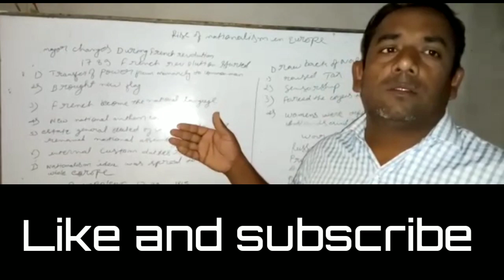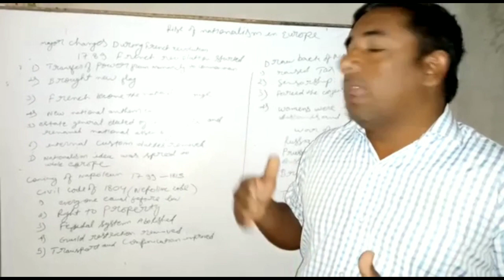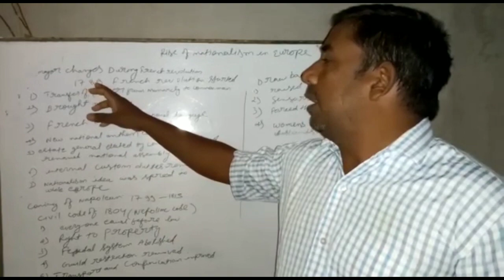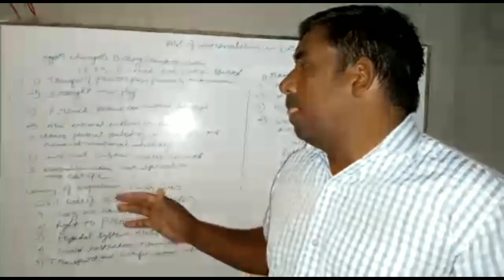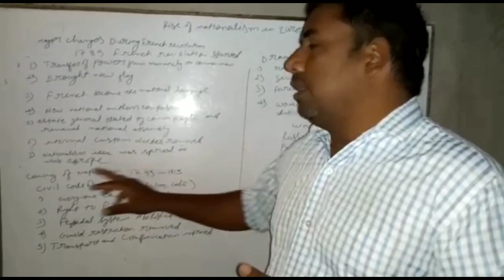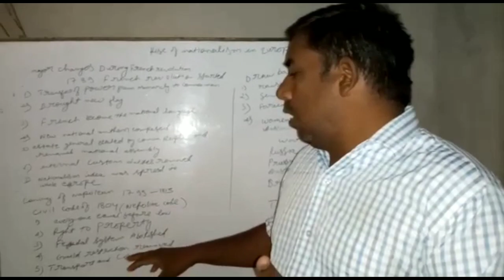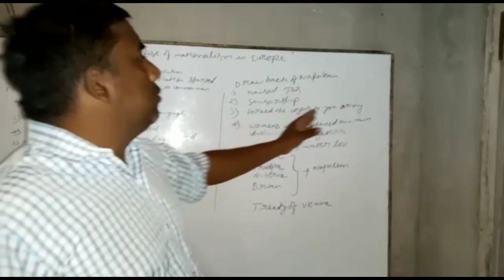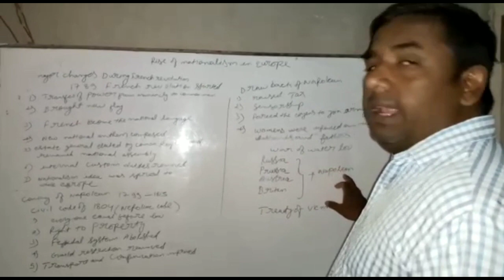S.st-Rise of Nationalism in Europe/Class-10/Rajeev Sir/R.S.Public School BARACHAWAR